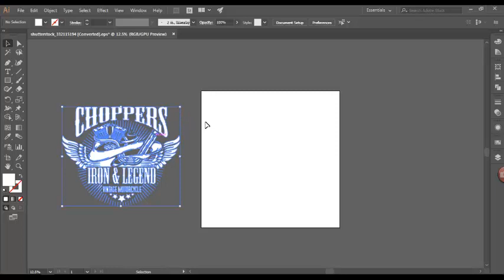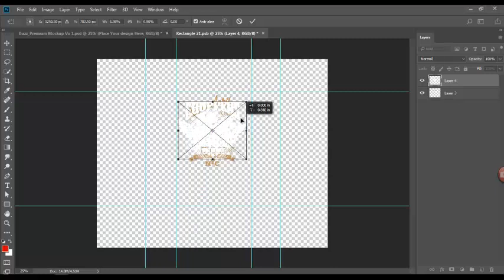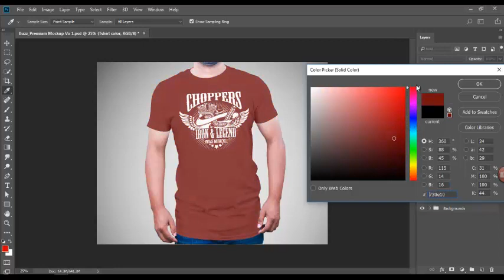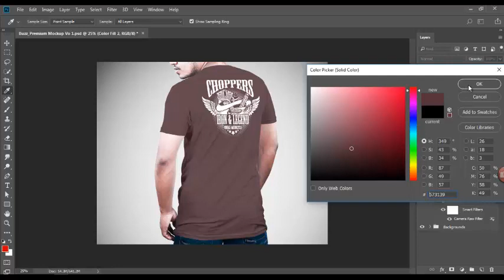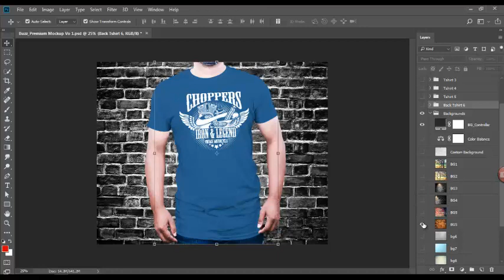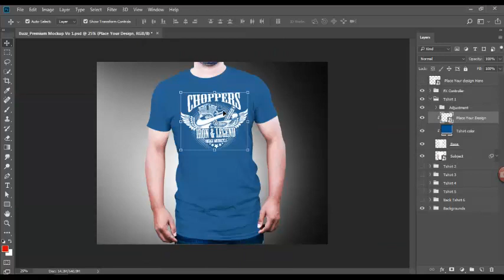Premium Mockups Tshirt Vol 1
Premium Tshirt Mockups Vol 1
Create your unique designs and show them off with a nice looking t-shirt Mock-up.
FEATURES :
Fully Layered Photoshop Document

Put your own design using smart objects and another smart object update automatically.

High resolution. 300 Dpi

Easy Editable

FX and background color controller

Organized Layers

1 PSD with 6 different view

Displacement map for extra accuracy

Professional background included